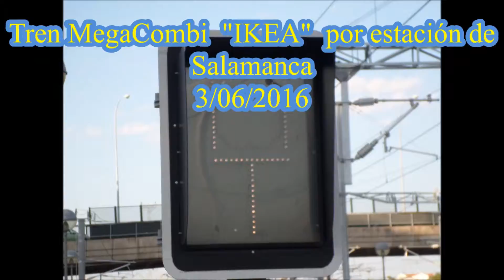MegaCombi Por Salamanca. 3/06/2016 (HD)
Paso tren MegaCombi por estación de Salamanca